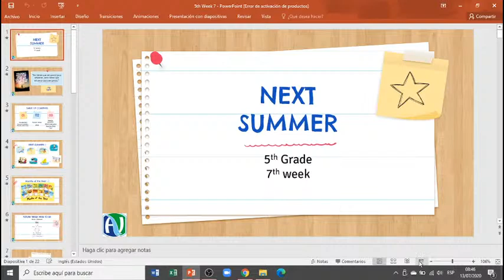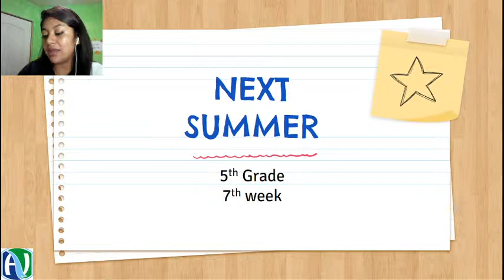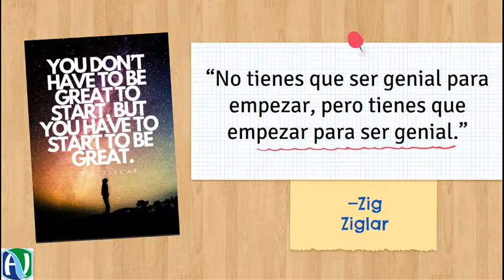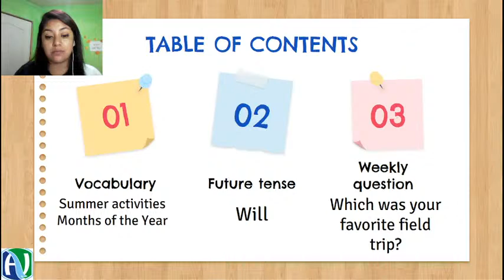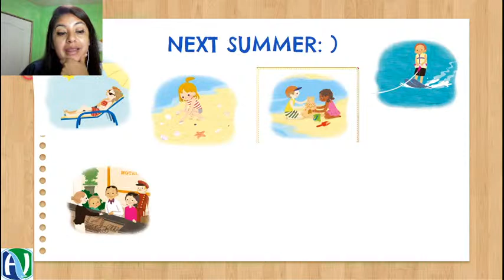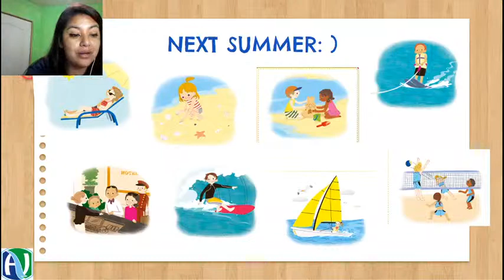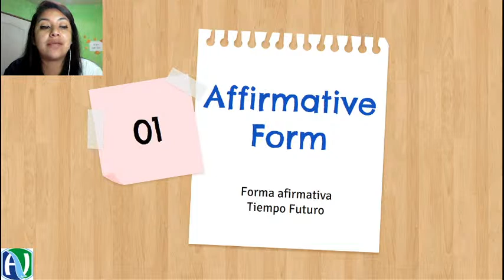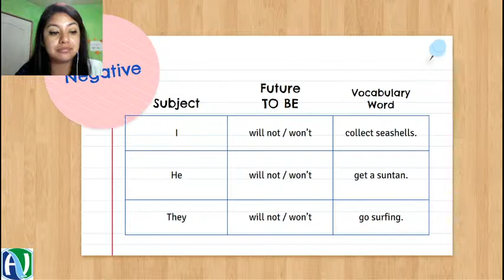5th Grade | Lesson 17 | July 13 | English ADV School | Class 1